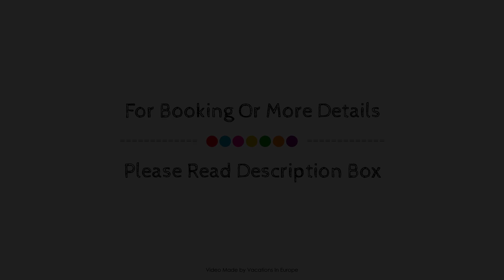Lofos Apartments, Crete Island, Greece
About Property:
The 2-star Lofos Apartments offers comfort and convenience whether you're on business or holiday in Hersonissos. The hotel offers a high standard of service and amenities to suit the individual needs of all travelers. Take advantage of the hotel's family room, car hire, restaurant, tours, bar. Each guestroom is elegantly furnished and equipped with handy amenities. Recuperate from a full day of sightseeing in the comfort of your room or take advantage of the hotel's recreational facilities, including outdoor pool, billiards, games room. Convenience and comfort makes Lofos Apartments the perfect choice for your stay in Hersonissos.
Searching For
1. Lofos Apartments - Crete Island
2. Lofos Apartments - Crete Island Virtual Tour
3. Lofos Apartments - Crete Island Rooms
4. Lofos Apartments - Crete Island Amenities
5. Lofos Apartments - Crete Island Videos
6. Lofos Apartments - Crete Island Offers
7. Lofos Apartments - Crete Island Deals
Audio Credit:
Track Title: Subway Dreams
Artist: Dan Henig